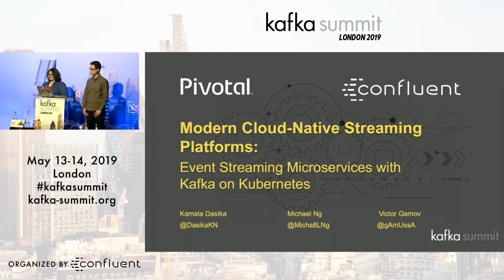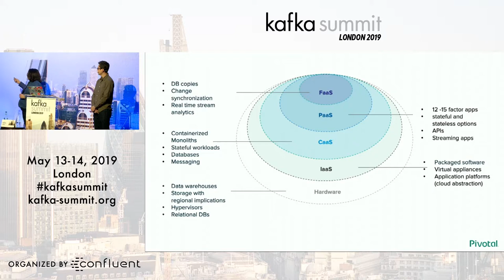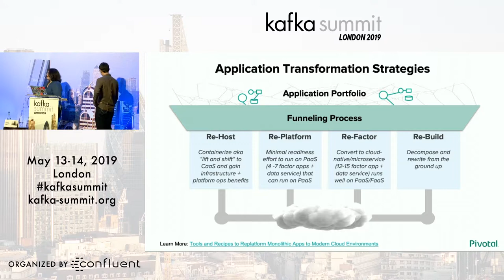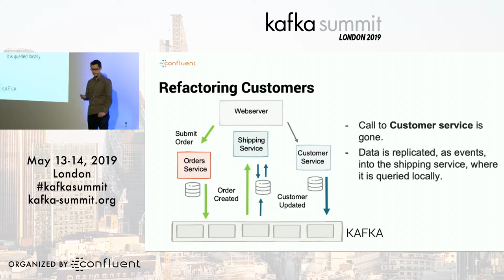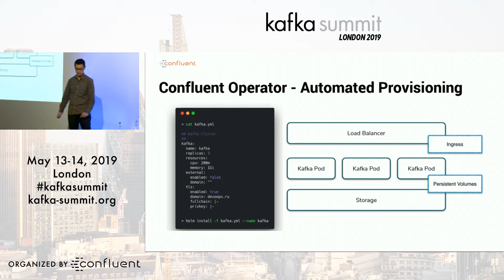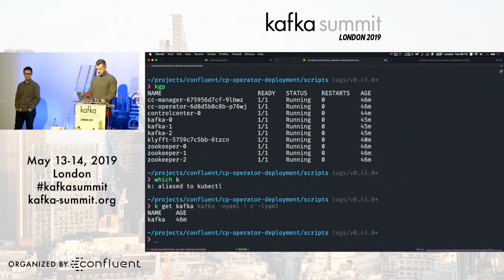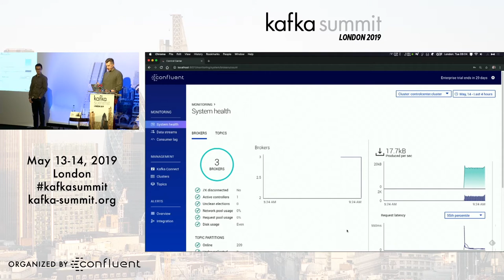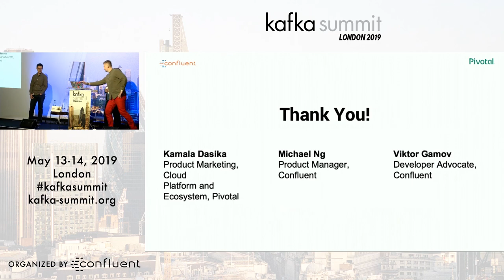Modern Cloud Native Streaming Platforms Event Streaming Microservices with Kafka on Kubernetes Co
Kafka Summit London 2019 talk